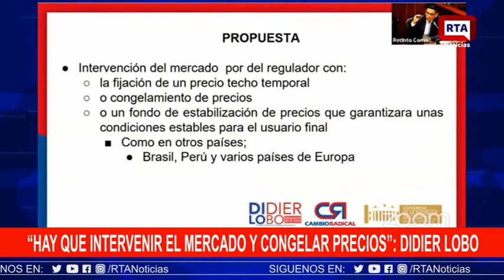“Hay que intervenir en Mercado y congelar precios”: senador Didier Lobo